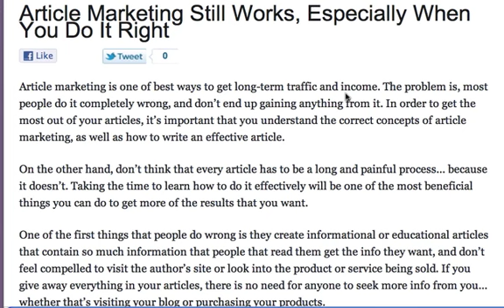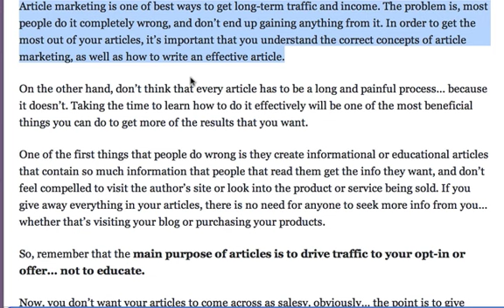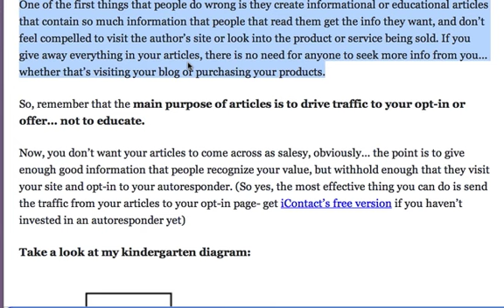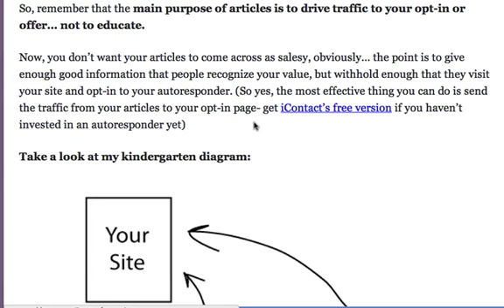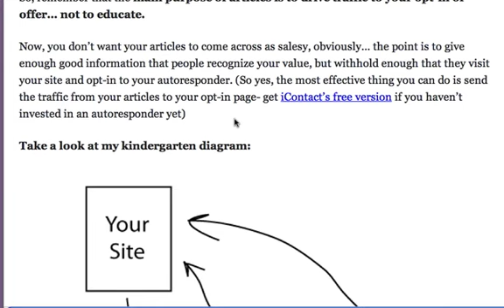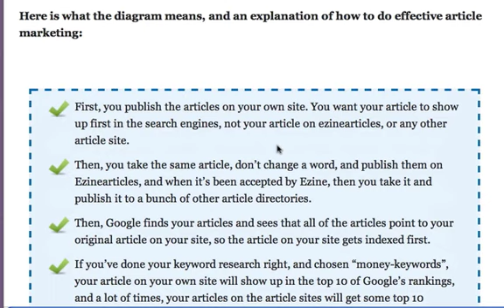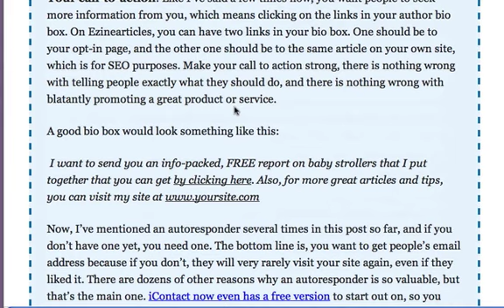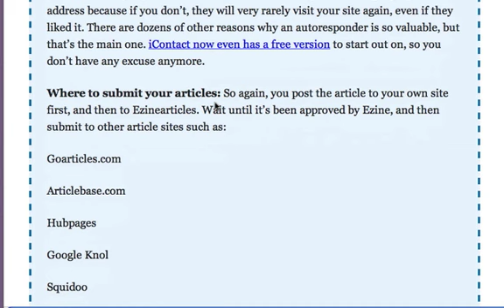Article Marketing Still Works, Especially If You Do It Right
Here's a quick video on how to do article marketing effectively.